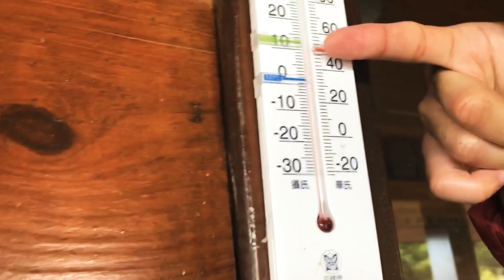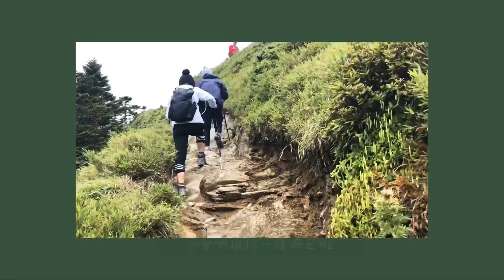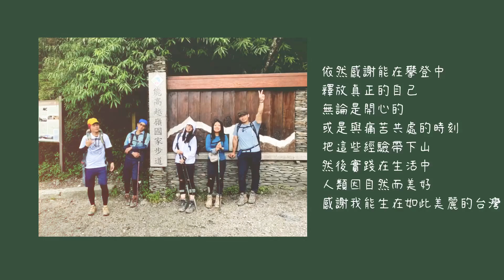百岳系列 | 一日單攻【奇萊南華】38公里超瘋狂挑戰！13小時全紀錄!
20200815

✏️登山筆記

這是一個挑戰自我的故事
不過爬到後面的身心俱疲
也讓我重心思考爬山目的與意義
把體能練的越來越好，帶著更敬畏的心，
去領受下座山的美好。

滿滿的白牆
這趟旅程以 「白色奇萊」取代金色奇萊吧!
2020

✏️奇萊南華
奇萊南峰、南華山的簡稱。

奇萊南峰：H3358M，二等三角點
南華山：H3184M，又稱能高北峰
Cp值高 ，適合新手兩天一夜行程。
高山千變萬化，安全為主。與有百岳經驗的人一同前往，探索美麗的山林吧。

✏️行程參考
03:30屯原登山口起登
04:45雲海保線所
07:25天池山莊休息
08:20抵達天池（岔路）
09:20奇萊南峰 登頂
10:40回天池（岔路）
11:18南華山登頂
12:00 天池登山口
12:30 天池山莊休息20分鐘
12:50 回程
15:10 雲海保線所
16:45 回到屯原登山口

✏️體能參考值
山齡不到一年的菜鳥，有運動習慣。

音樂家: Carl Storm
音樂家: Jef
音樂家: @iksonmusic